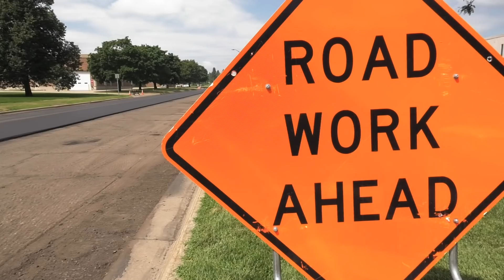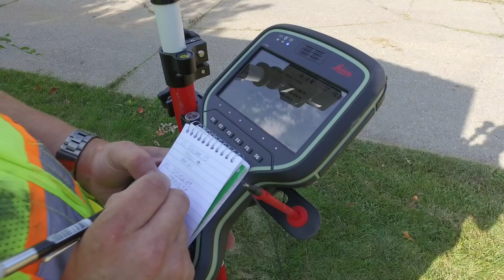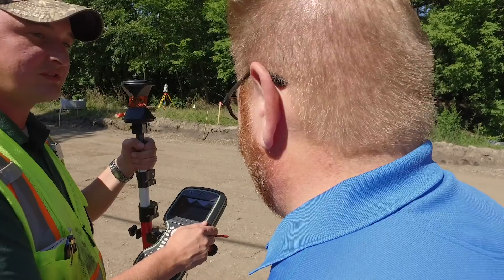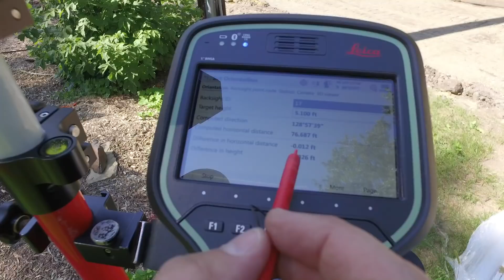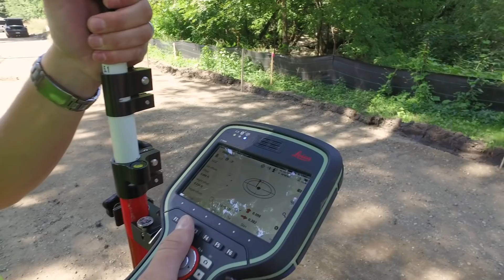On The Job - Engineering Technician - October 2018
Have you ever wondered what surveying is? Have you ever wondered who the hard working staff is that designs the street reconstruction projects in Edina? City Manager Scott Neal gets the answer to both of these questions in the latest episode of "On The Job!"